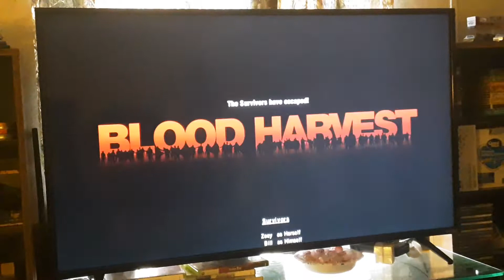Left 4 Dead - Blood Harvest Part 2 with Zackcreator14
There’s “NOTHING” better than showing a little love and support.

SEE WHEN I’M LIVE! ➜ When Ever I'm live

Social Media ➜
► Gmail:

♫ Music
‣ Song(s) used in video:
Intro:
Outro: